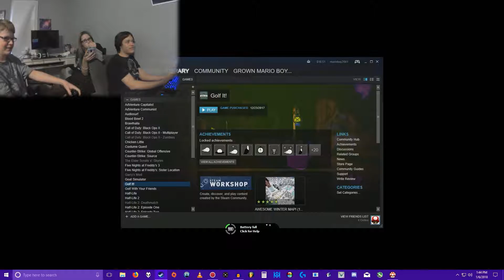Team Chemistry in Flames! Super Mario Enigmatic Co-op #5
Can we survive with a complete breakdown of teamwork? Find out in this episode of Super Mario Enigmatic Co-op!